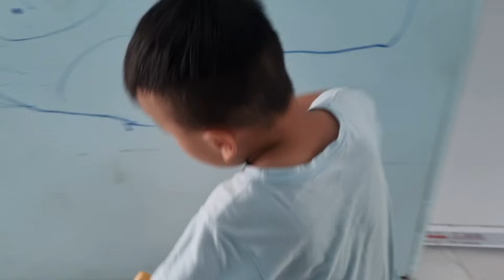Chuột Giận Chị Ba Rồi Vậy Banh Nhà Mẹ Đ.ậ.p Xe Bỏ Luôn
Xin chân thành cảm ơn các ông, bà cô,anh, chị, và các bạn đã dành thời gian để xem hết video và bấm like đăng ký chia sẽ cho em có động lực làm nhiều video mới ạ

©️ quyền thuộc về NGỌC DIỆU VLOG 123
©️ Copyright by NGỌC DIỆU VLOG 123 ☞ Do not Reupx